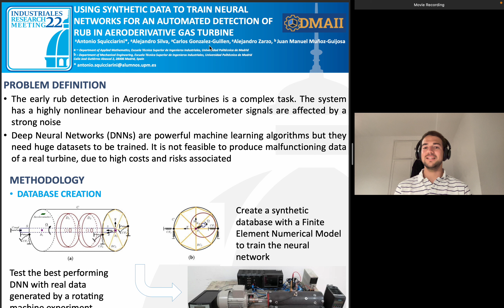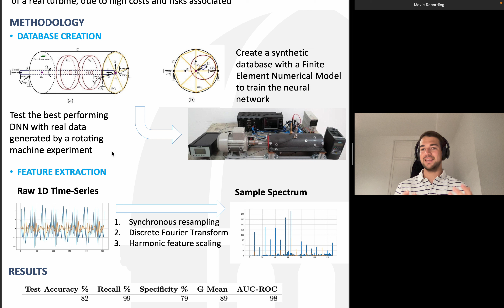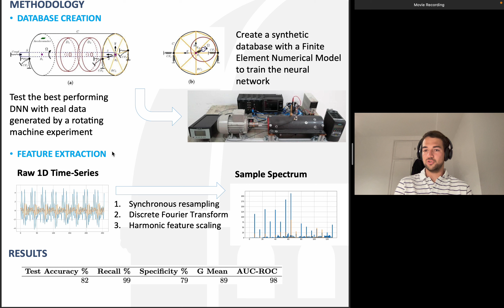Using synthetic data to train neural networks for an automated detection of rub in gas turbine